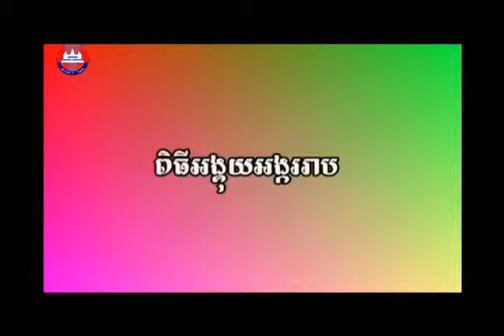ទម្រង់អាពាហ៍ពិពាហ៍ខ្មែរ ភាគ០៨ Cambodian Wedding Part 08